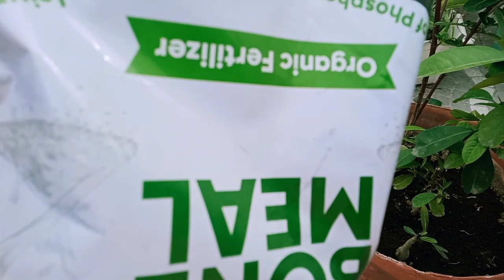Ye karte hi aayenge hazaro nimbu how to care lemon plant